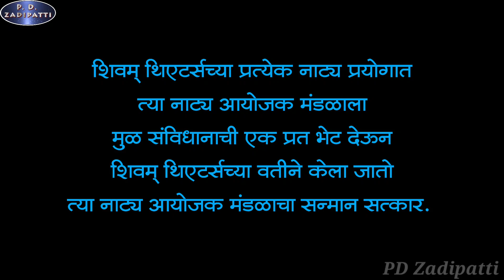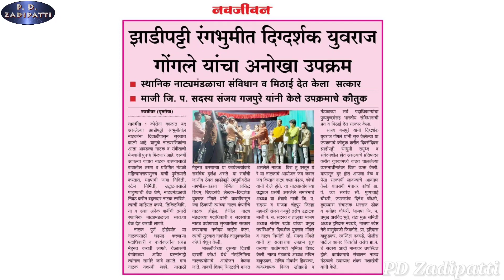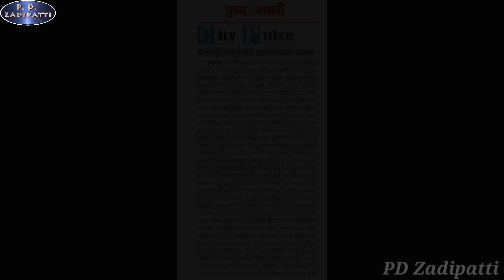Constitution Day Special | Zadipatti Rangbhumi Activity | Shivam theaters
संविधान दिन स्पेशल
शिवम् थिएटर्स नागभीड - वडसा
युवराज गोंगले
ममता गोंगले

Edit - Pranay Deogade

Special Thanks - Yuvraj Gongle & Mamta Gongle

असेच हटके आणि दर्जेदार विडियो पाहण्यासाठी...
आणि पाहत रहा..
PD Zadipatti
झाडीपट्टीतील हटके आणि दर्जेदार विडियोचा खजाना..